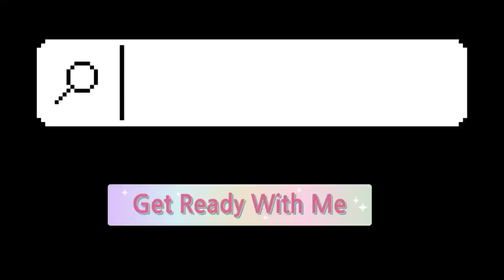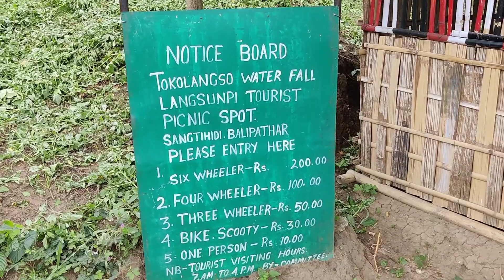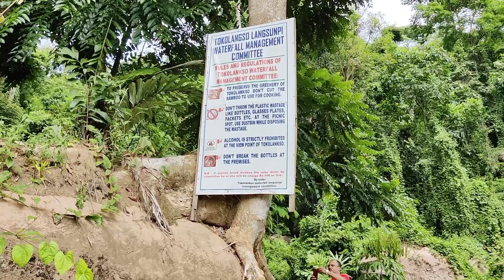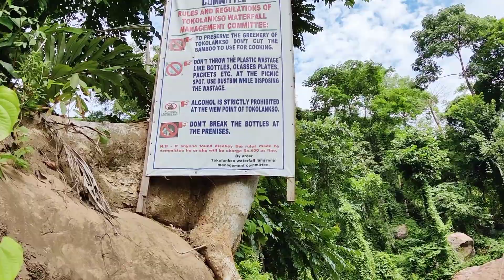Journey To Tokolangso Waterfall | यहां Spiders से बच के रहे| Karbi Anglong | Assam | Travelling Vlog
Tokolangso Waterfall is located in the Toko Langso Village of Silonijan Tehsil in Karbi Anglong district of Assam. It is situated at a distance of 20 km from the nearest town Bokajan which is famous for its government-owned cement factory. The Toko Langso village is inhabited by the Kuki ethnic group of Northeast India. The name Toko Langso is derived from the Toko tree, the Karbi word Lang meaning water and langso meaning a river stream.The nearest Railway station is Bokajan Railway Station. Hire a cab or board a shared-cab from Bokajan or Sukhanjan to Balipathar. Shared cabs from Bokajan to Balipathar costs Rs 80. From Balipathar to Tokolangso Waterfall, you must hire a cab/autorickshaw which may cost up to Rs 600. Visiting with a local friend with a personal vehicle is an ideal option.

The road condition till the Tokolangso Waterfall from Balipathar has now been fully developed (cemented block bricks). Shops, waiting sheds and sitting arrangements are also available. One can park their motorbikes and cars at the designated parking spot near the waterfall for which they charge Rs 30 and Rs 50 respectively. Asking for directions from the local people to reach the waterfall on your personal vehicle will make it easier to reach the waterfall.